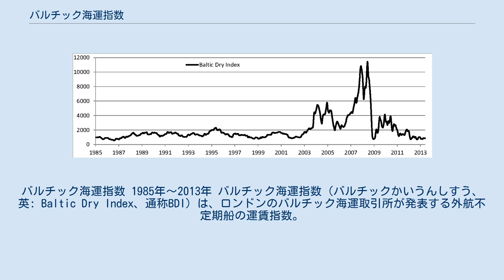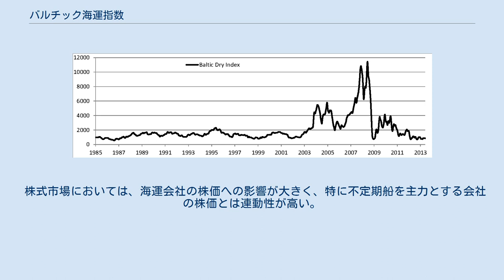バルチック海運指数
バルチック海運指数 1985年～2013年 バルチック海運指数（バルチックかいうんしすう、英: Baltic Dry Index、通称BDI）は、ロンドンのバルチック海運取引所が発表する外航不定期船の運賃指数。
バルチック海運取引所は海運会社やブローカーなどから鉄鉱石・石炭・穀物といった乾貨物（ドライカーゴ）を運搬する外航不定期船の運賃を聞き取り、結果を取りまとめて同指数を算出、発表する。
基準となる1985年1月4日を1000として算定している。
 2018年3月1日現在、以下の重み付けで指数を計算している。
 バルチック海運取引所のサイトでは、登録企業向けに毎営業日の英国時間13時（日本時間22時、サマータイム期間中は21時）に発表される。
 バルチック海運指数は指数であり、実際の取引価格とは異なる。
バルチック海運取引所はバルチック海運指数のほか、不定期船のサイズ・航路毎に実際の取引価格指標となる運賃をドル建てで発表している。
 特に、当指数が注目を集めるようになったのは、中国の鉄鉱石輸入を始めとする世界的な原料輸送需要の高まりが背景にあった。
2008年5月20日には過去最高の11,793を記録したが、リーマンショックの影響もあり2008年12月5日には663まで低下した。
 指数の変動要因としては海上荷動き量の他に、主要港湾における船腹の沖待ち増加を受けた滞船、荷役のためのインフラ能力の過不足、ハリケーンやモンスーンなど気象の影響などが挙げられる。
 株式市場においては、海運会社の株価への影響が大きく、特に不定期船を主力とする会社の株価とは連動性が高い。